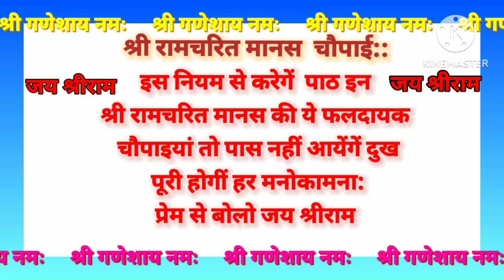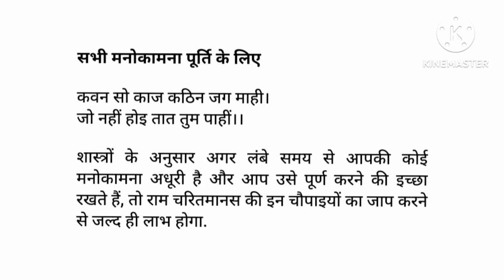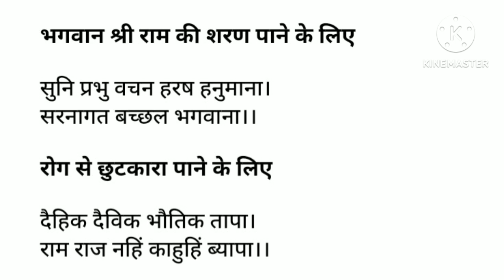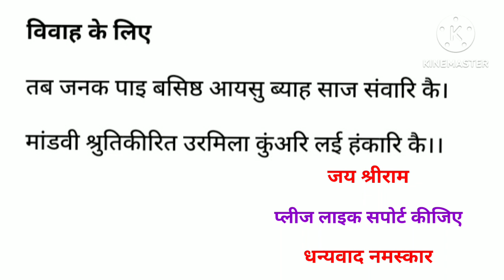इस प्रकार से करे पाठ इन श्री रामचरितमानस की चौपाइयां हर मनोकामना होगी पूरी अत्यन्त फलदायक है चौपाई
ये जानकारी धार्मिक ज्योतिष शास्त्र सामाजिक मान्यताओ सूचना के तमाम माध्यम पर आधारित है
संतान की चाहत विवाह हर मनोकामना पूरी होगी दुख नहीं आयेगें पास
# श्री रामचरित मानस की फलदायक चौपाइयां हर काम  के लिए
# इस प्रकार से करे पाठ चौपाई पाठ  के नियम लिखित  हिन्दी में